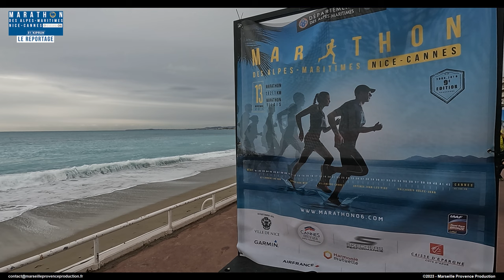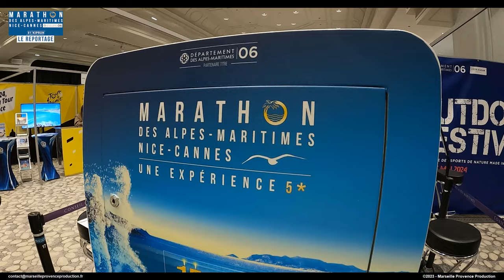Marathon Nices Cannes - Le reportage 2023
Reportage en immersion intégrale avec les coureurs du Marathon Nice Cannes 2023. Retrouvez le live intégral de 5h10 en 3 parties sur notre chaîne YouTube.
Réalisation : Marseille Provence Production
Musiques :
Drumline advertising action beat - Roman Spivak
Licence Adobe Stock
Look Both Ways - Nathan Moore
Licence YouTube